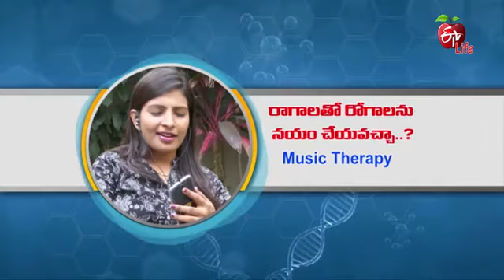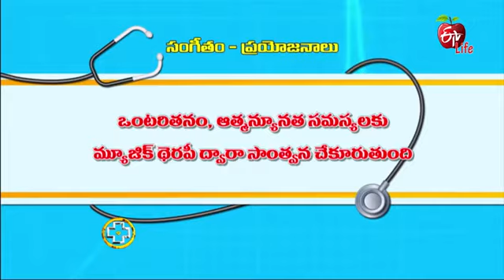About Music therapy- Aarogyamastu 7th November 2017 ఆరోగ్యమస్తు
"Music is a kind of medicine for Health"..
.. we are glad to share our best from 'SHALOM'S MUSIC ZONE' to 'ETV life'..